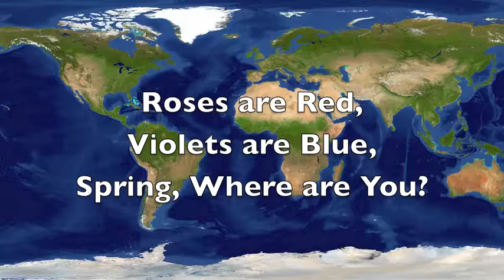Spring 2014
Freewheelin' Freestylers of WI are thinking Spring!!